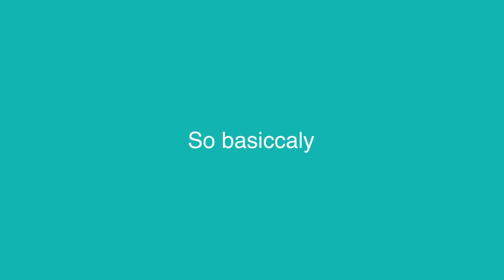APOLOGIEZING 4 SAIING DREEM BAD (EMOTIONAL)